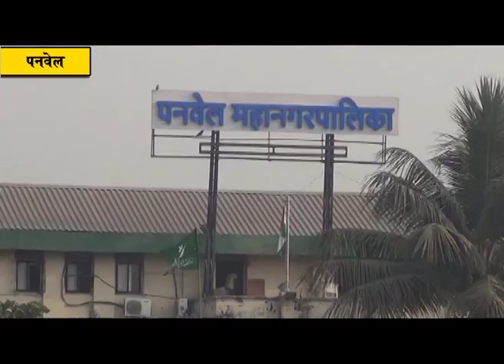पनवेलच्या महापौरपदाची निवड १० जुलै रोजी होणार; महापालिका प्रशासनाची लगबग सुरु